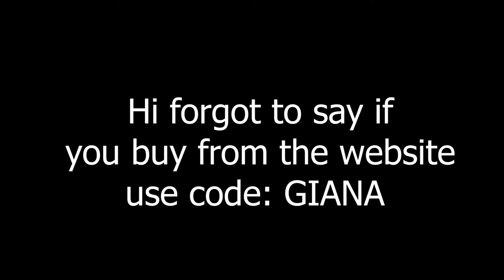VLOG ~ Butterfly Conservatory May 2019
UNIGLITTER ➤ (use code: GIANA bc she's amazing)
A day vlog of my best friend and I's adventures at the Butterfly Conservatory. Wow so pretty.